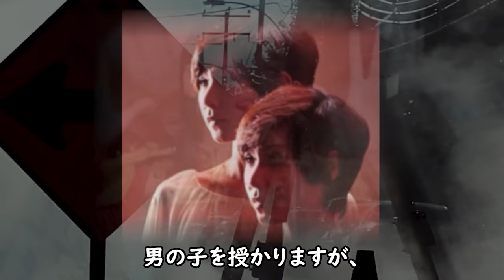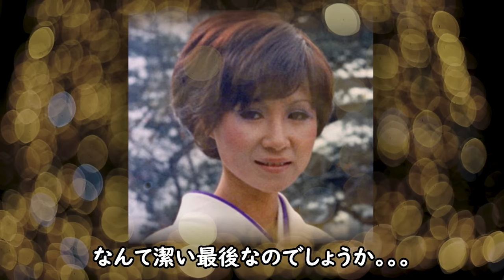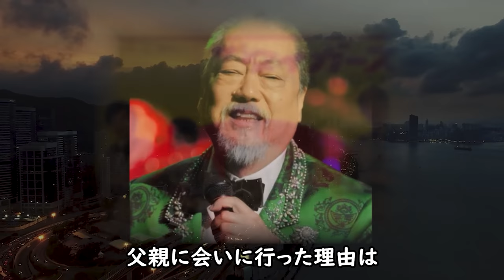沢田研二へ息子から渡された伊藤エミからの遺言に涙が零れ落ちる...『ザ・ピーナッツ』伝説のデュオの引退後のまさかの姿に一同驚愕！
伝説の双子デュオ『ザ・ピーナッツ』
プッツリと表舞台から姿を消した2人の
その後の想像もしないまさかの生き様が...

沢田研二へ息子から渡された伊藤エミからの遺言に涙が零れ落ちる...